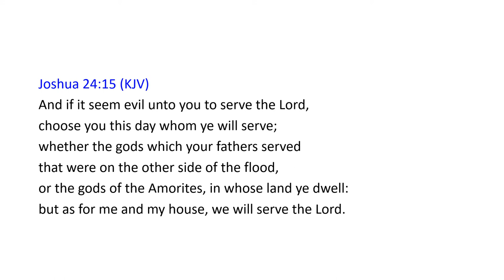Joshua 24:15 KJV | Scripture Sing-Along